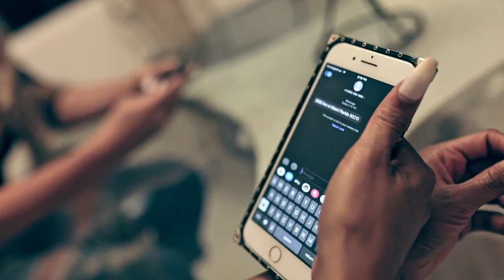Tré Burwell - Perfect Night - featuring Cam Bogle (Official Video)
Produced by Z3N
Mixed by Lu Diaz

Recorded at Circle House Studios in Miami, FL.

Perfect Night - Single (feat. Cam Bogle) - Single by Tré Burwell

Pandora

Amazon

Perfect Night [Explicit]